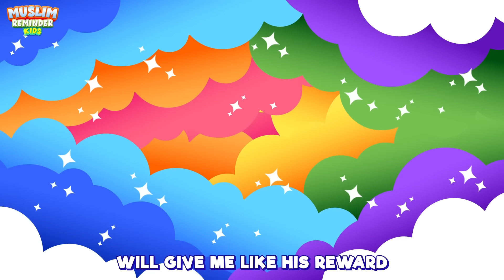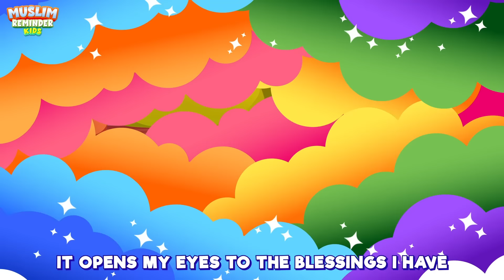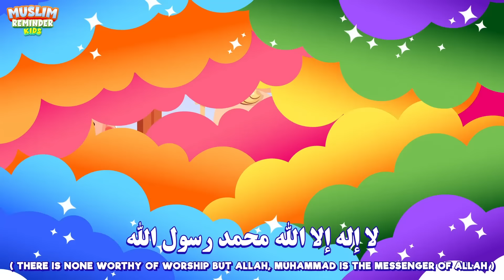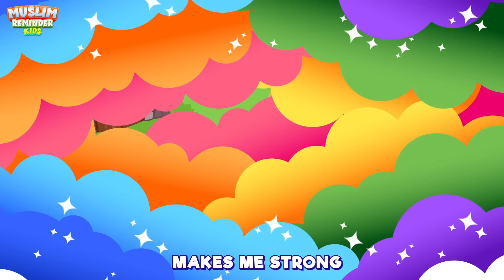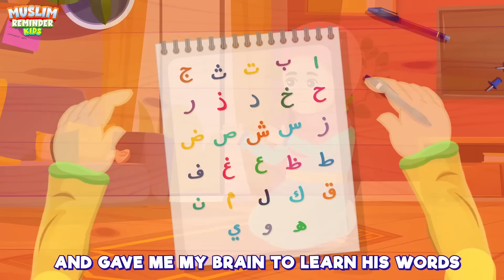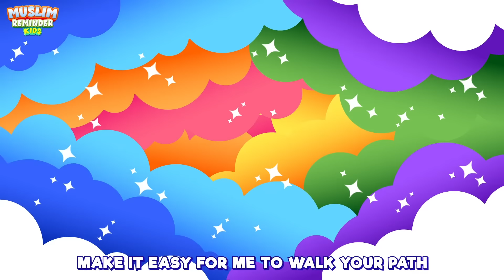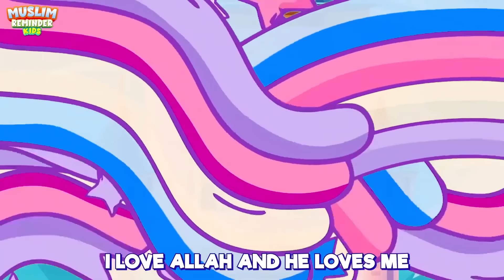Blessings of Ramadan Song + More Islamic Songs For Kids Compilation I Nasheed I Islamic Cartoon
Join Muslim Reminder Kids in this educational YouTube video as they sing about the blessings of Ramadan. Learn all about this holy month in Islam through an engaging Islamic cartoon filled with beautiful Islamic songs and Nasheed.

Season 1 - Nasheed Special - Blessings of Ramadan Song + More Islamic Songs For Kids Compilation I Nasheed I Islamic Cartoon

Song lyrics written by Sajida Fazal and Abir Morad

And keep reminding, because reminding benefits the believers (51:55)

1. Invest in your kids
2. Set up an ongoing charity
3. Share beneficial knowledge